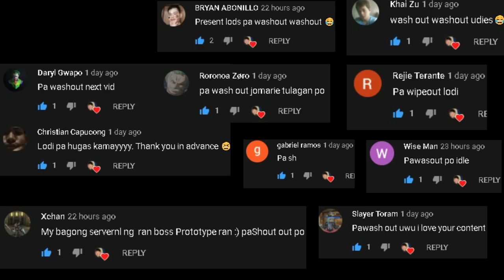IZANAGI Online (Open World MMORPG) No Auto, May Trade! Parang Ran Online? - Gameplay Review Ph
DEVIL MAY CRY MOBILE DMC
Top 5 Ran online Servers, Ran Online Ph, Ran Online Gs, Optima Ran online,
5 New MMORPGs sa Android/IOS (No Vip & Vip) Open World Mmorpg March 2021 - Gameplay Review Ph
5 New MMORPGs sa Android/IOS (No Vip & Vip) Open World MMORPG February 2021 Gameplay Review Ph
Lupinus Avabel (Open World MMORPG) May Arena/Practicing Yard Like Ran Online - Gameplay Review Ph
5 Open World MMORPGs sa Android/IOS (No Vip & Vip Edition) Gameplay Review Ph 2021
5 New MMORPGs sa Android/IOS (No Vip & Vip) Open World MMORPG November 2020 Gameplay Review Ph
5 New MMORPGs sa Android/iOS (Vip & No Vip) Open World MMORPG September 2020 Gameplay Review Ph
 5 New MMORPGs sa Android/iOS (Vip & No Vip) Open World MMORPG September 2020 Gameplay Review Ph
5 New MMORPGs sa Android (Vip & No Vip) Open World MMORPG August 2020
Ran Online Server ni Junnie Boy (Giyang Ran) vs Philippines Ran Online Ep7  - Paalam Ran Online Gs
5 New MMORPGs for Android/iOS (Vip Edition) April 2020 PH
5 New MMORPGs sa Mobile (Vip & Non Vip) Para sayo MAY 2020 PH
5 NEW MMORPG's sa Mobile (Vip & Non Vip) Open World MMORPG - Para Sayo July 2020